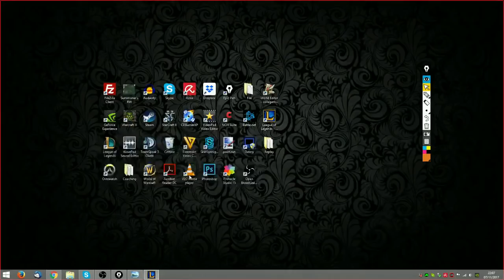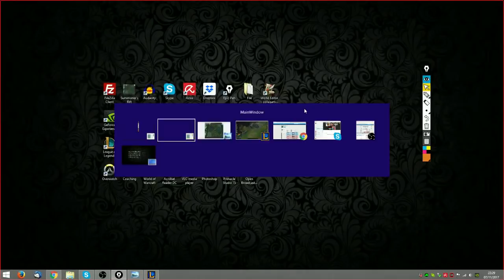LoL Coaching - Team (Plat/Diam)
Questa è la prima lezione (completa) ad un team Platino/Diamond con cui sto continuando un percorso tutt'ora. In questo coaching affrontiamo l'early-mid game da un punto di vista del macrogame in modo da capire la teamcomp e il modo giusto di farla snowballare.